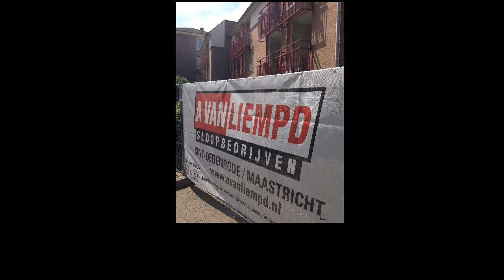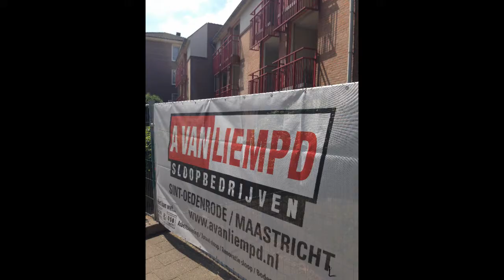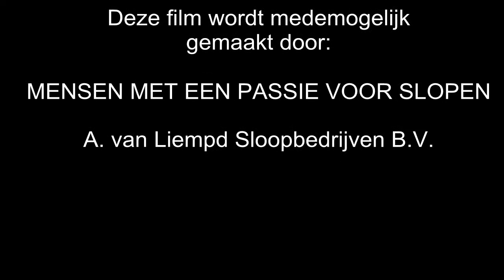Timelapse sloop verzorgingshuis Kanidas Archipel, te Best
In opdracht van Archipel zorggroep heeft A. van Liempd Sloopbedrijven het voormalig verzorgingshuis Kanidas te Best gesloopt. Het gehele project is opgenomen met een Timelapse camera, wat goed het sloopproces laat zien. Transparantie en kwaliteit staan bij ons hoog in het vaandel, vandaar dat wij graag ons werk laten zien.